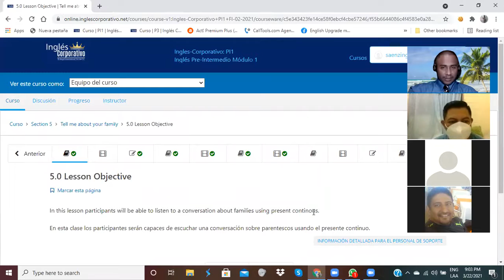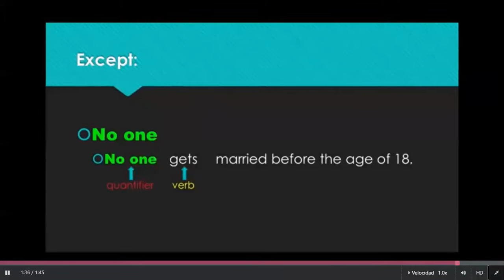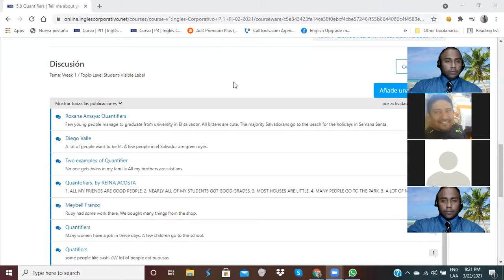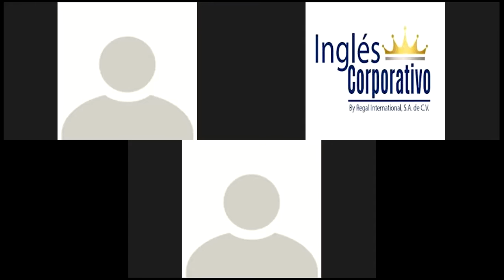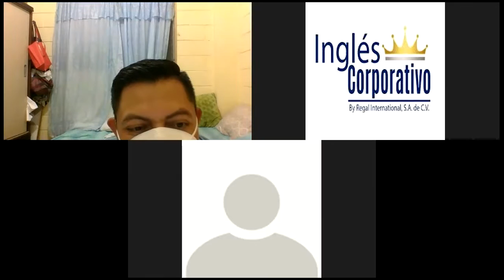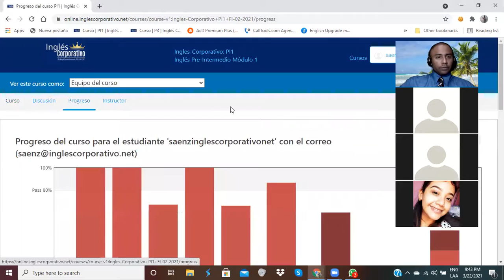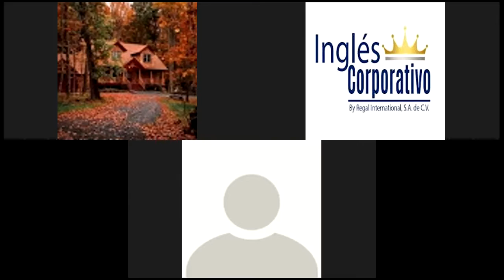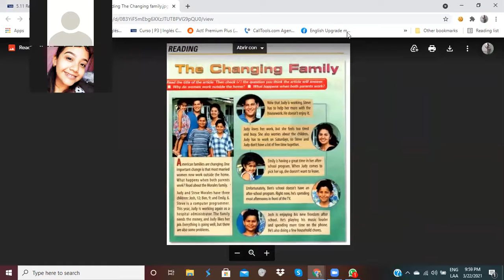Ingles Corporativo-Article About Families-Day13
In this lesson participants will  read an article about families and their changes.

En esta clase los participantes leeran un articulo sobre familias y sus cambios.